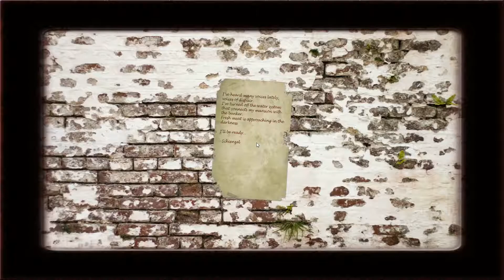In The Mansion! | The Forgotten Ones #2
We enter the lair of evil, and learn some sick things.

Howdy fellas! I'm TheMilitantHorse, and today, we finally enter the massive mansion, to plunder the Heart of Darkness that is Dr. Schinzel! However, more monsters lurk, can we survive?

I'm starting to think about making backups of ALL my stuff on Dailymotion, so I'll link y'all when I get that worked on.